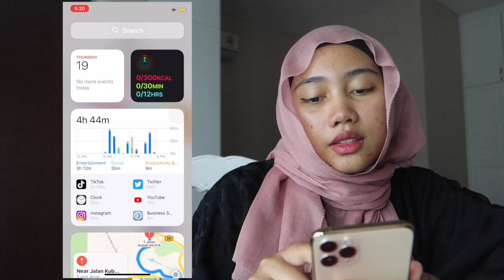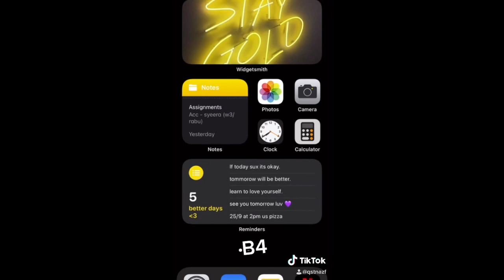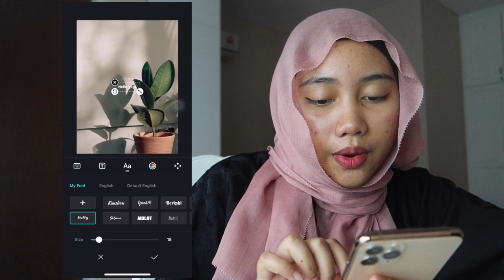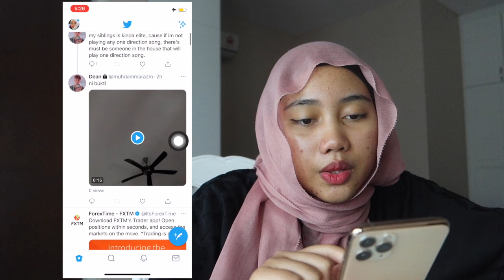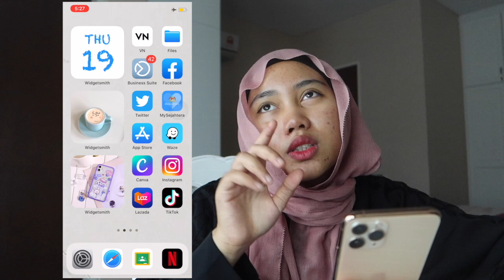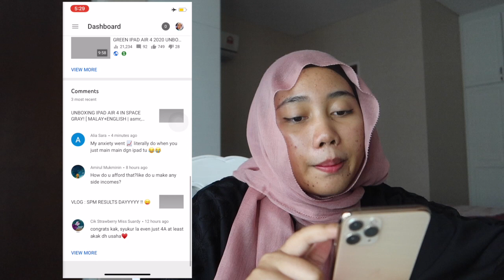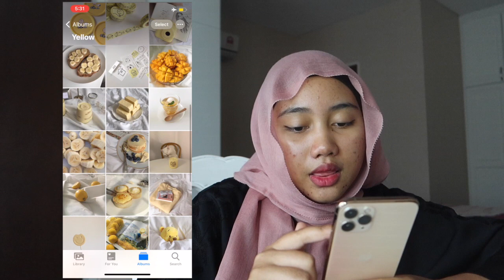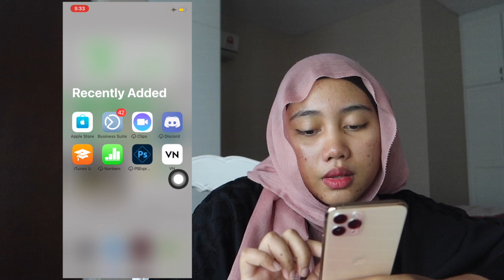WHATS IN MY IPHONE 11 PRO 2020 | MALAYSIAN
I won’t reply if you’re mean :)